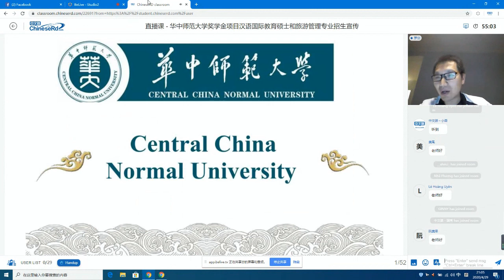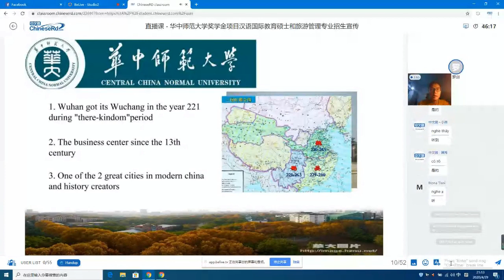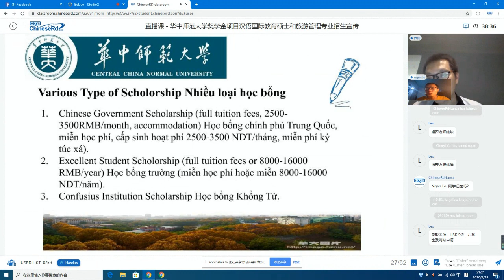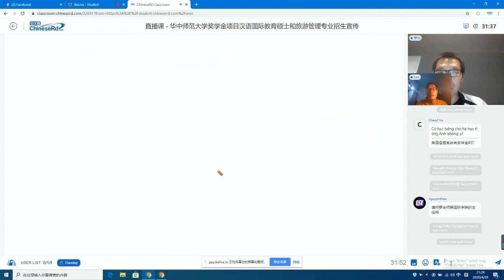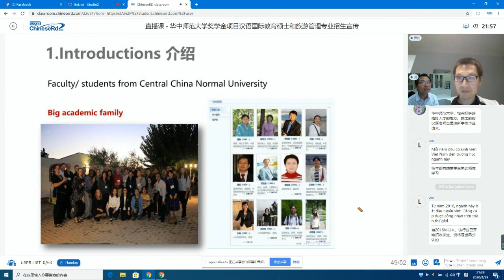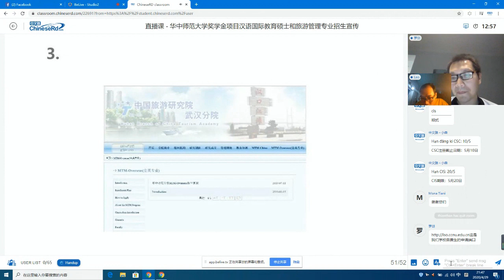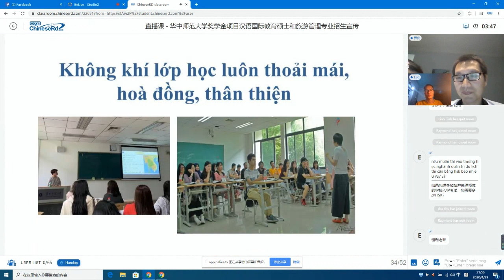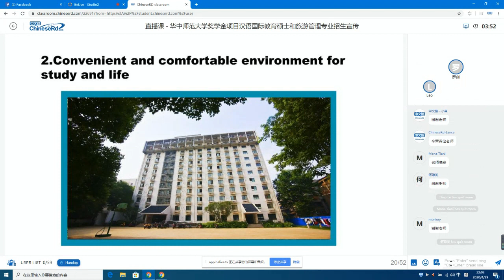Central China Normal University Study-in-China Presentation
CSC Scholarship & Tourism Management Enrollment